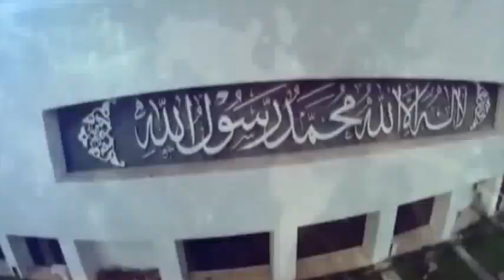Islamabad time mehran tv interview of ppp senator Sahar Kamran part 3